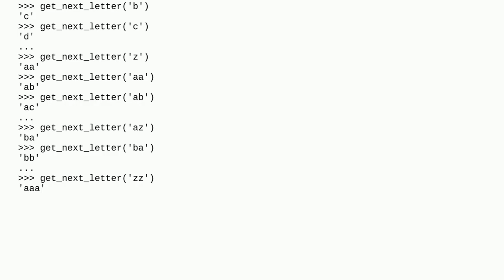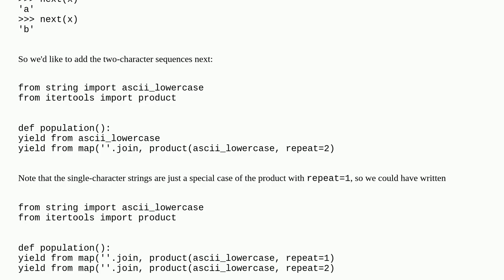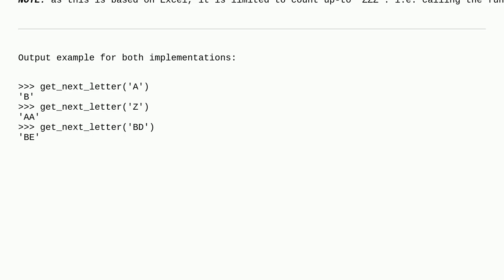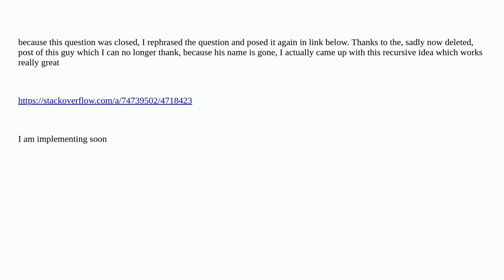How to count sequentially using letters instead of numbers?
A special thanks goes out to the community

  python